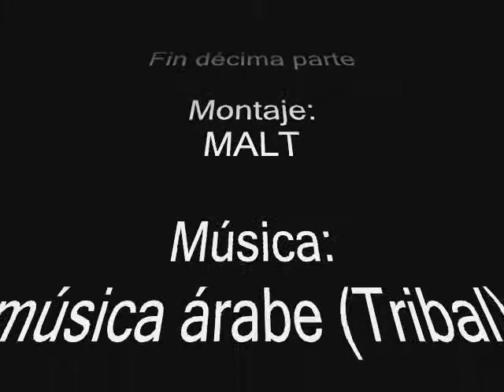Extremadura - 10/12-Paseo Virtual por el Valle del Jerte. De Jerte a Tornavacas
Montaje audio-visual sobre un paseo virtual por la comarca cacereña del Valle del Jerte.
Desde Jerte hasta Tornavacas.
MALT